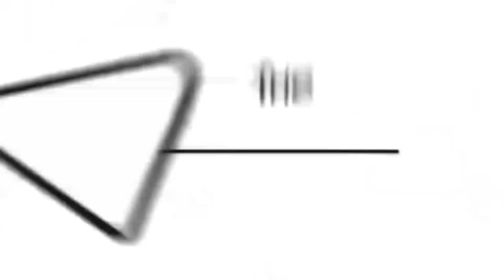20 лютого 2023 р.